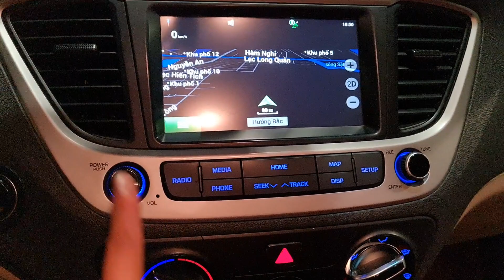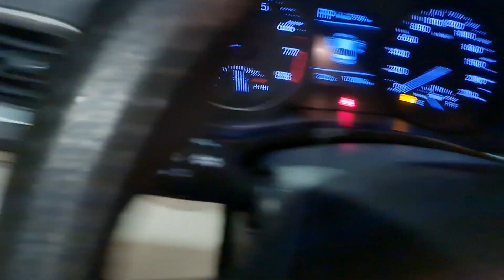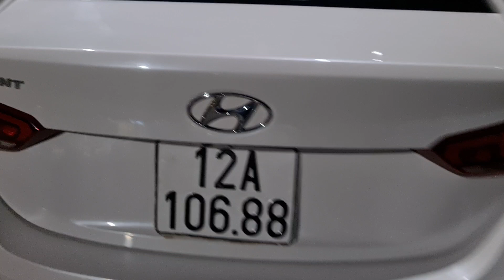E vừa về 1 chiếc xe đời cao, số tự động, đi thì cực lành. Bác nào đang đặt hàng thì vào xem đi ạ.